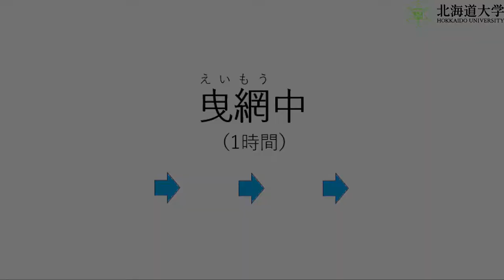オッタートロール（底曳）を用いた生物採集 2019.10おしょろ丸乗船実習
Biological collection using otter trawl (bottom trawl ) 2019.10 Oshoro Maru shipboard training.

This is a video of an otter trawl (bottom trawl) for biological collection. An overview of deck operations on the training ship Oshoro Maru. Shot in 2019.

生物採集のためのオッタートロール（底曳）の映像です。
練習船おしょろ丸での甲板作業の概要をご覧いただけます。2019年撮影。